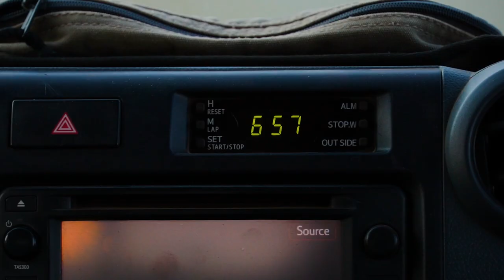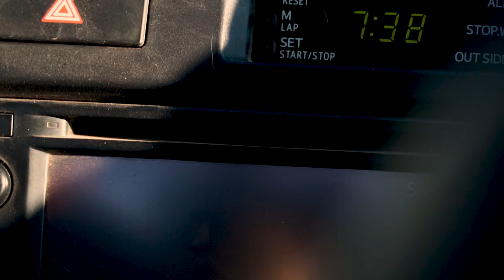BUSH by Q - African Bushbuck Hunt with 8.6 BLK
This week on KB’s South African hunting adventures, Kevin’s after the elusive Bushbuck. After spooking one, he gets his second chance on it in a quick, fast, exciting moment. You won’t wanna miss it.